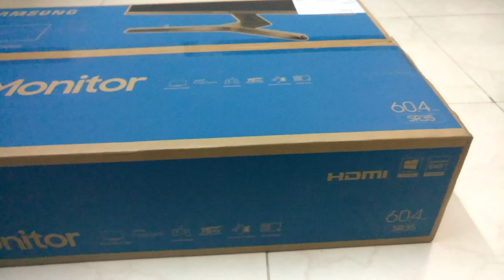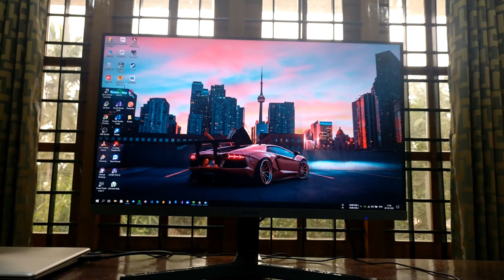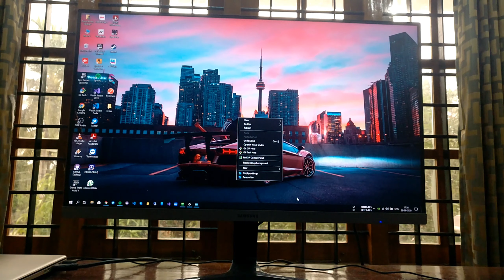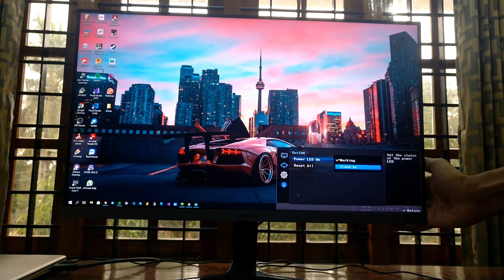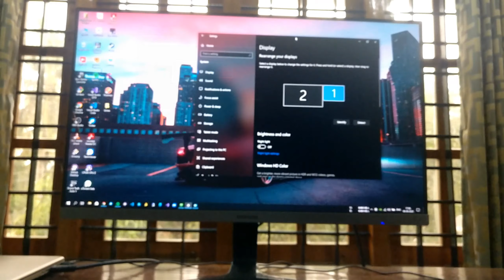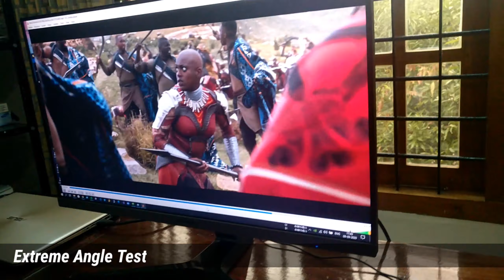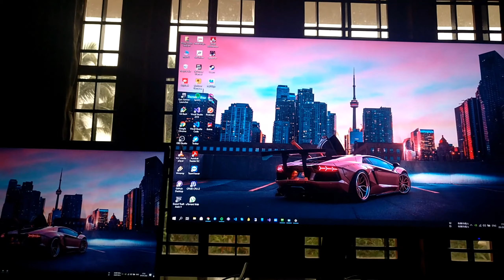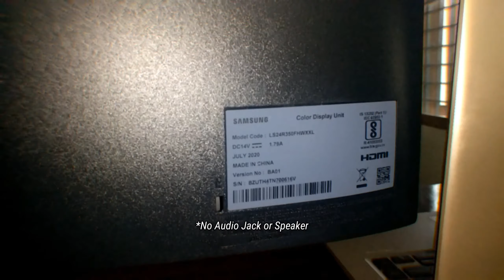Samsung 24 inch Monitor Unboxing and Full Review 2020 (LS24R350FHWXXL) Under ₹10,000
This video covers all aspects of Samsung 24 inch LS24R350FHWXXL Monitor .
00:00 Preview
00:16 Unboxing
1:33 Specifications
1:50 Menu Settings Walk-Through
4:09 75hz Mode
4:26 Movie Experience
4:50 Viewing Angles
5:24 GTA V Gaming Experience
7:38 Comparison to existing Setip
7:55 Navigation and Ports
8:00 Pricing and Links

Viewing Angles
Gaming
Cinema Mode
Menu Run Through
Features
Samsung 24 inch LS24R350FHWXXL- amazon
Most affordable , best monitor in the 10,000rs range